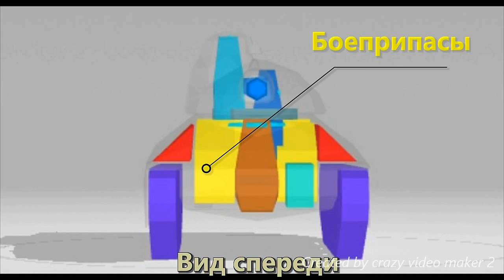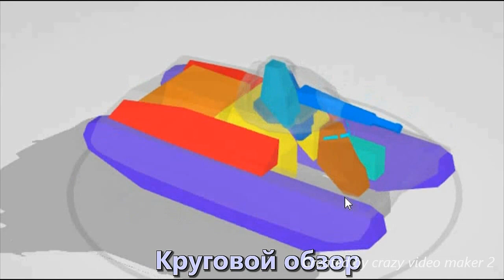АМХ 40 WoT Blitz Обзор. Куда стрелять, чтобы быстрее подбить.